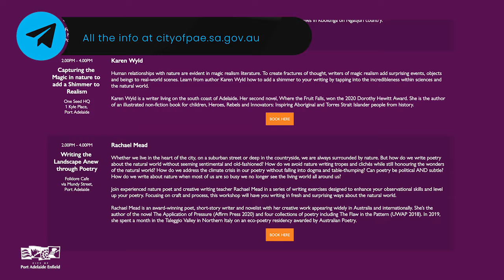City of PAE News 4 April 2022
This weekend is our first ever nature festival and family fun day in the Port, head to The Lights for a youth night on Friday, and to help you with your green waste we'll tell you how you can get rolls of compostable bags for free!